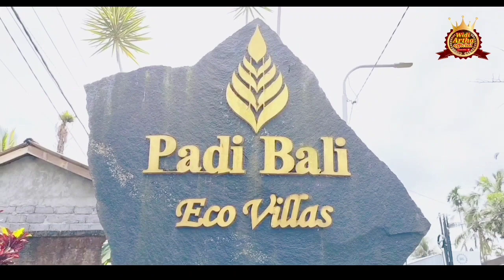WIDI ARTHA - TUSING TETAP PENDIRIAN ( official Music Video)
"OM SUASTIYASTU"

pada kesempatan kali ini, tiyang meliris singgle ke 5

yang berjudul " TUSING TETAP PENDIRIAN "

vocal : " Widi artha "

CIPT : " putu liong "

ARR : " oji Bray "

directed video by : " Ngurah bali "

lokasi : " Padi Bali - Eco Villas - bersela Bali "

tiyang ucapkan trimakasih dengan teman teman yang sudah ikut meramaikan dan membantu pembuatan video clip " TUSING TETAP PENDIRIAN "

model : action  " Wulan Wdywti "

model : action " naraiswari "

kameramen : " Ngurah bali "

skenario : " modayasa stana dekorasi "

lokasi : " Padi Bali - Eco Villas "

dan saya ucapkan terimakasih kepada - padi Bali - Eco Villas .